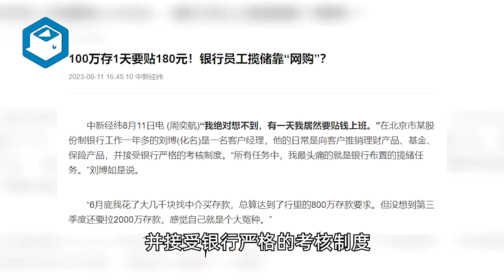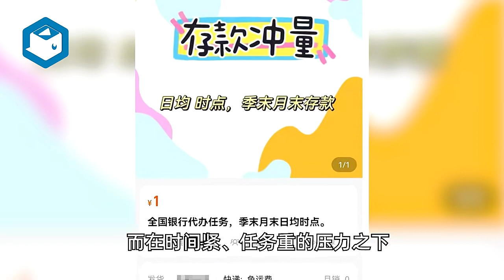100万存1天要贴180元！银行员工揽储靠“网购”？